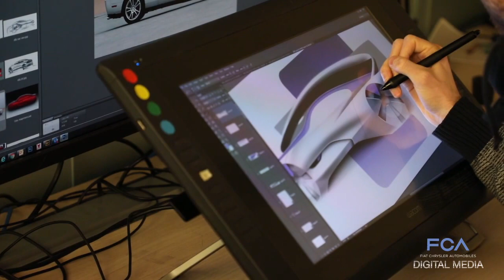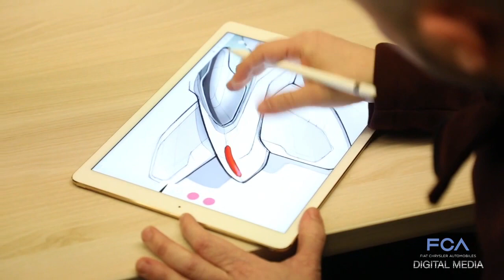FCA Replay June 16, 2017 | AutoMotoTV